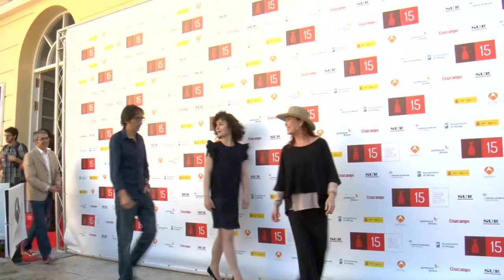Festival de Málaga Festival de Malaga 2012 Rueda de Prensa Pelicula Ali - 73tv Fundido a negro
15 Edicion Festival de Cine de Malaga 2012